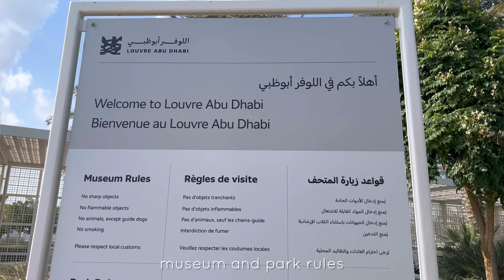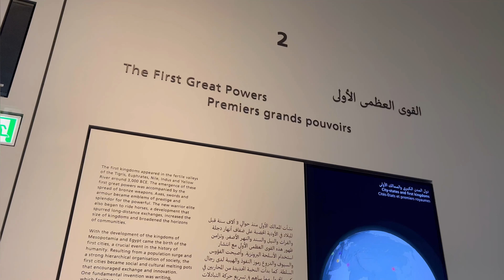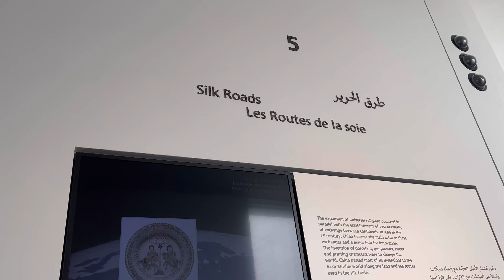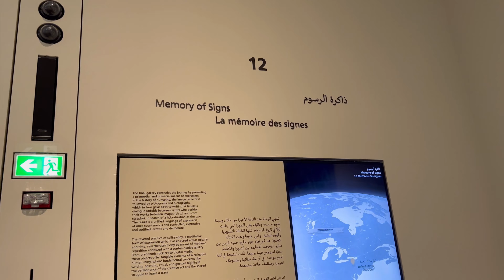Tour inside Louvre | Abu Dhabi